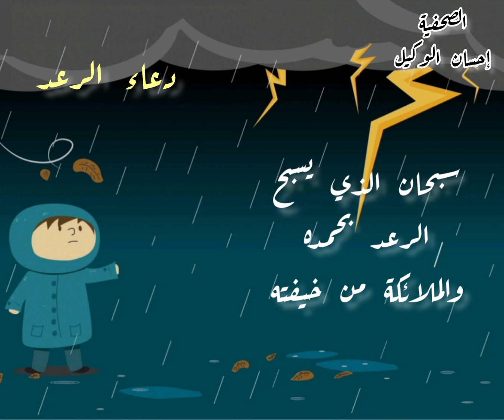دعاء رؤية الرعد